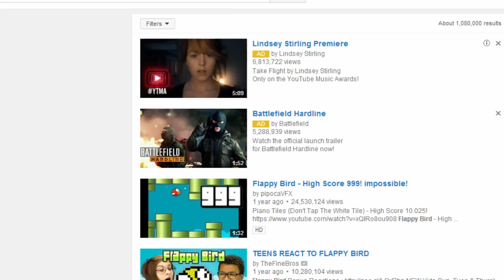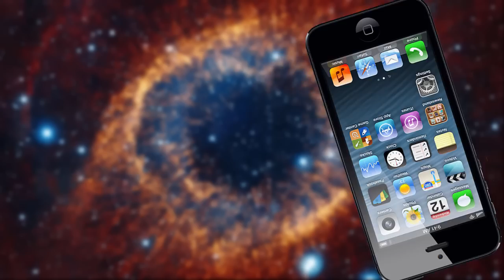High Scores and How Competition has Evolved in Games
Hey everyone! Today, I discuss the beauty behind the score mechanic and how technology shapes the way in which we compete with one another!